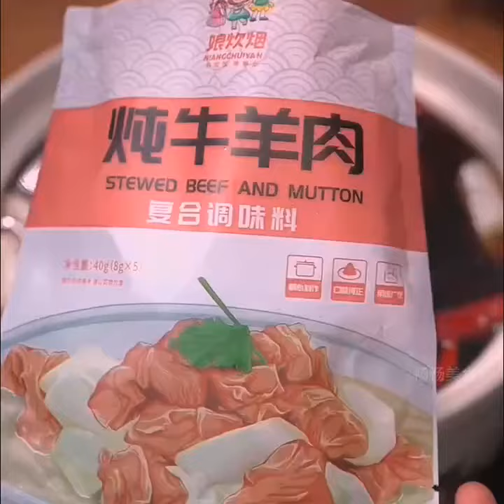Sauce Beef Recipe#Learn to cook with Kuaishou#Kuaishou 1 million fans achievement 17